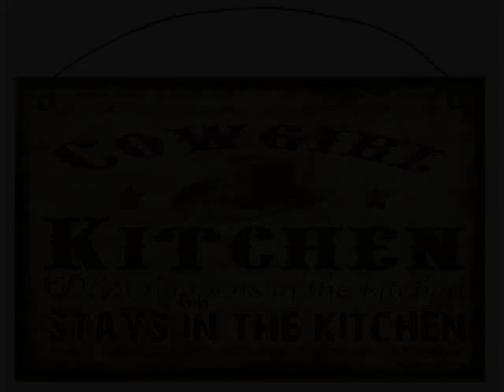Billy Boy by Ed McCurdy 1958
Blending the classic folk tune
with pictures off the internet